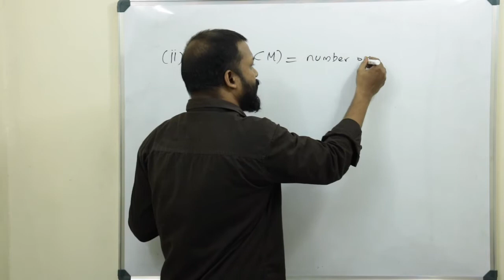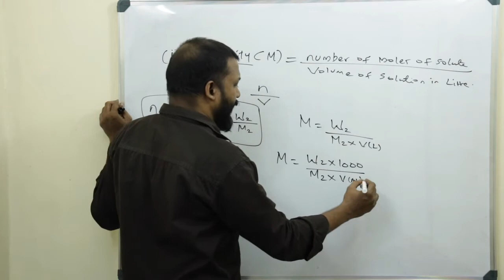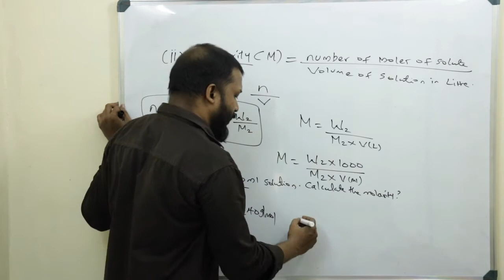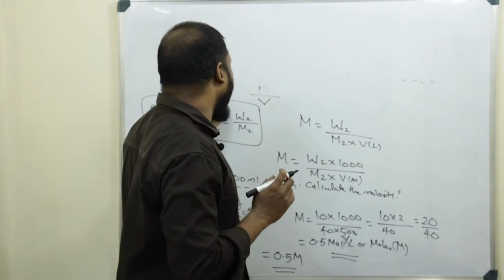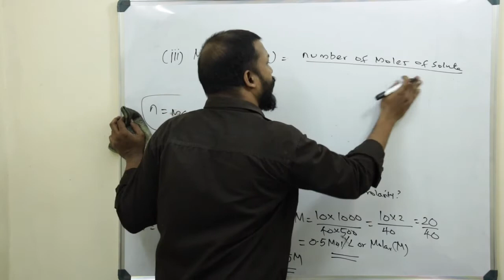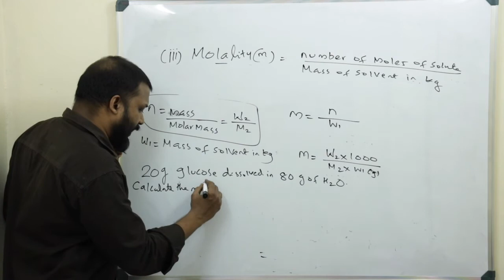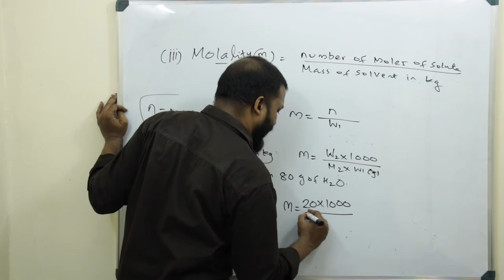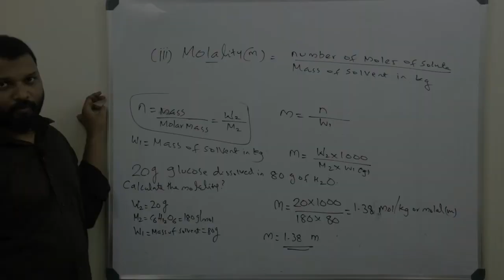Plus Two Chemistry | Chapter 2 | solutions | Molarity and Molality| Class 3 Malayalam